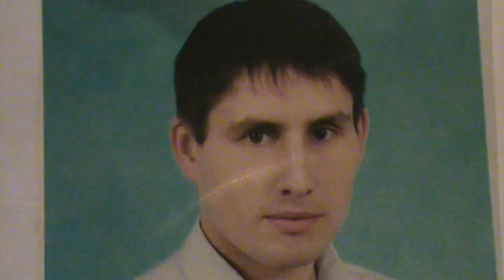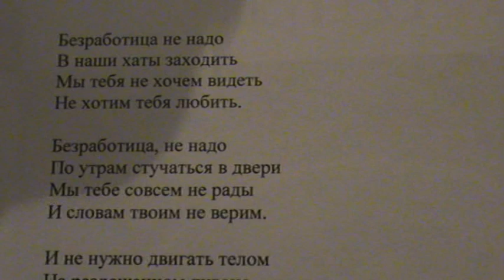"Просыпаюсь утром рано, документ ложу в портфель" 1 зап. написал Саша Бутусов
Над знаниями ржать
Удачу не рожать.